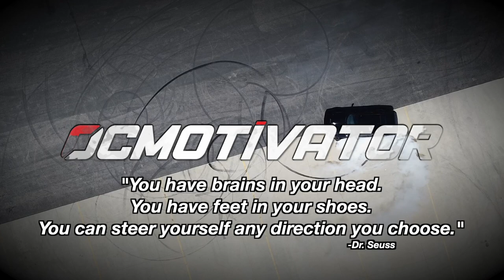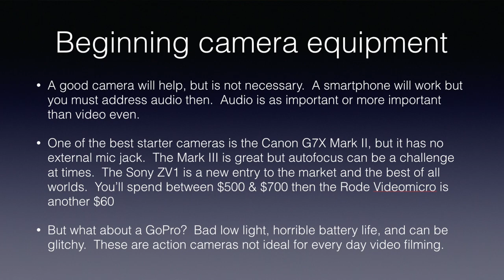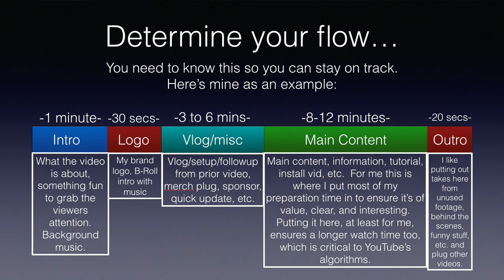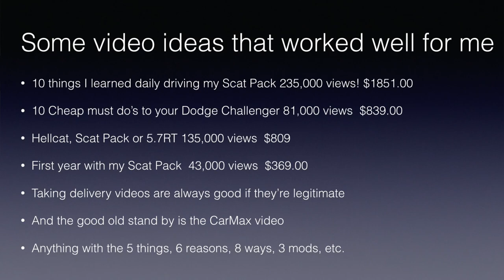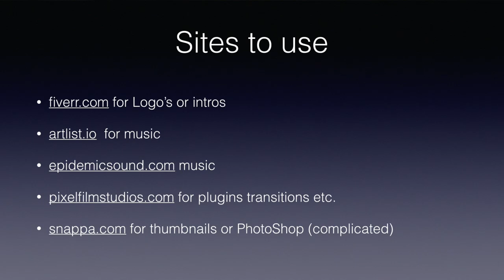HOW TO MAKE MONEY ON YOUTUBE & THE LESSONS I LEARNED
In this video I share how to get your channel started and be successful on YouTube!

Equipment and website links:

Low cost Canon G7x Mark II

Slightly more expensive Canon G7x Mark III with mic input

Better autofocus and mic input Sony ZV1

Changeable lens Canon M50 (Great camera!)
Best lens for M50 camera for youtube 11-22 wide angle

Cheap but good small shotgun mic. Rode Videomicro $60

Great shotgun mic rechargeable and adjustable gain. Diety D3 Pro $199

Cheaper but great Diety D3 Vmic, needs AAA battery and no adjustable gain $99

Wireless lavalier style mic with 2 transmitters (awesome setup for phone or camera audio)

Rode Wireless Go lavalier style

Canon 80D (Casey Neistat used this camera)

Canon 90D (The upgraded model of the 80D)

Canon 10-18 lens you will want for youtube/vlogging, etc. wide angle $214

Inexpensive but great little Drone $439

Links to suggested sites:

pixelfilmstudios.com  for plugins transitions etc. for Final Cut Pro.
snappa.com for thumbnails or PhotoShop (complicated)

Great smartphone video editing apps:

InShot
iMovie (iPhone/iPad)